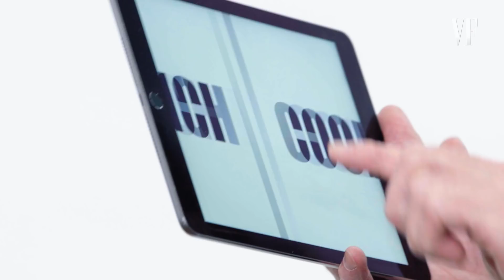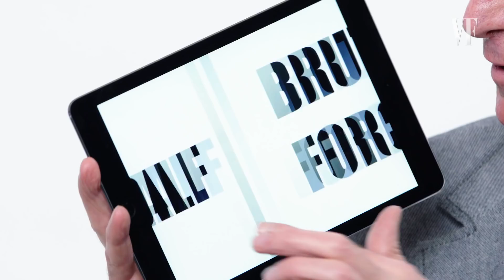Bill Nye Teaches You Science Slang | Vanity Fair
Bill Nye teaches you scientific slang words and terms. Find out what "arsole," "hinny," "champagne tap" and more words mean. “Bill Nye: Science Guy" will premiere on POV on PBS on Wednesday, April 18, 2018.